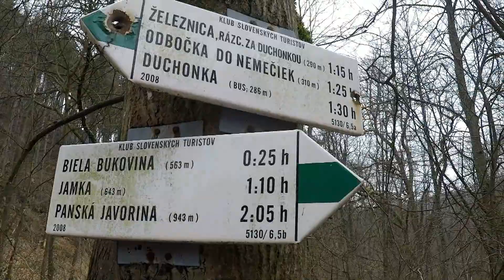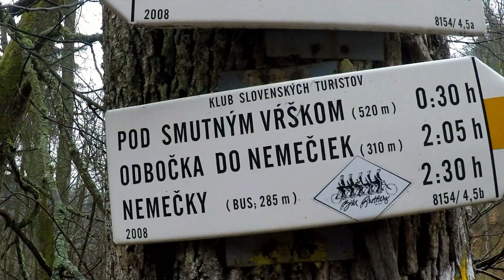Jarný bivak na PANSKEJ JAVORINE ...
Jarný bivak na vrchu Panská Javorina 943 m.n.m. 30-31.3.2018, alebo keď počasie nehrá hlavnú rolu...
TRASA: Podhradie - Dolné Zľavy - Biela bukovina - Panská Javorina - Jamka - Dolné Zľavy - Podhradie (16 km).
Panská Javorina (942,6 m n. m.) je vrch v severovýchodnej časti pohoria Považský Inovec na Slovensku. Východné a sčasti severné svahy sú odlesnené a slúžia ako pasienky. Bočné svahy pokryté hustými lesmi, tvoria poľovnícke revíry vysokej a diviačej zveri. V sedle dôležitá križovatka turistických trás. V roku 2010 bola na vrchole vybudovaná 16 m vysoká drevená rozhľadňa.